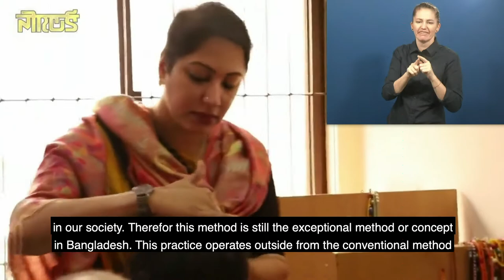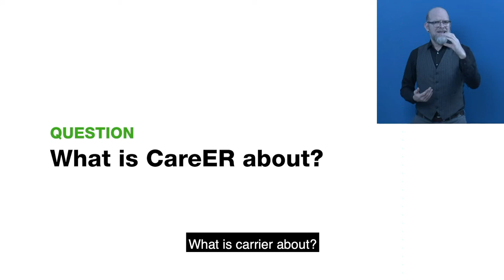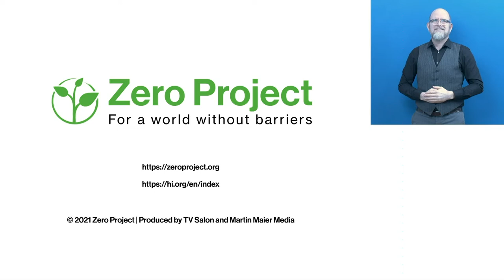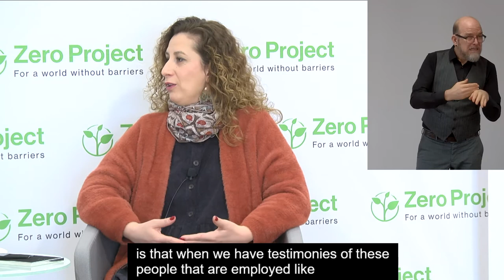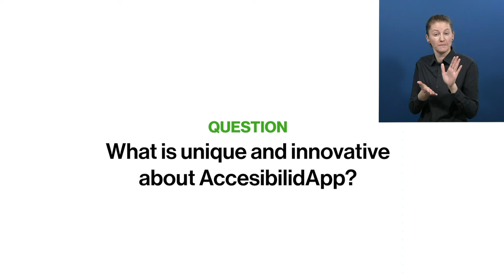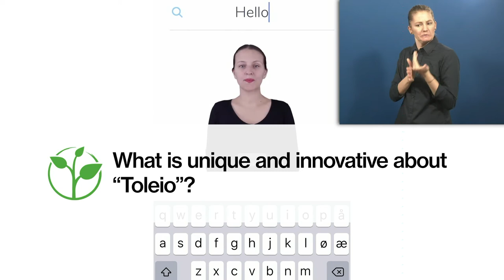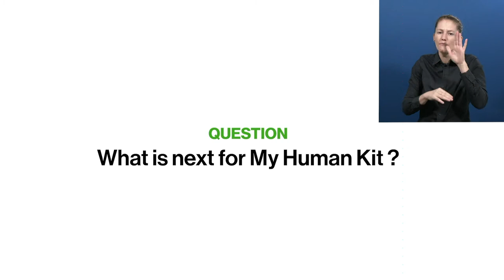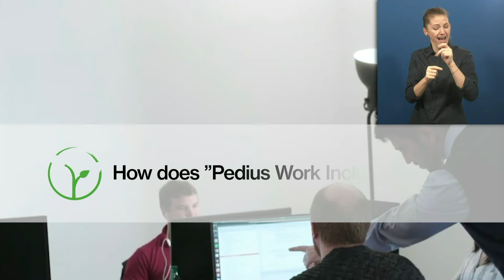Awardee-Hour: Short Video of the Zero Project Awardees 2021, part 3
Speaker:
Haeng Lan KIM, Sohwa Aram VR Centre, South Korea
Sajida Rahman Danny, PFDA - Vocational Training Center Trust, Bangladesh
Ifat Baron, itworks, Israel
Walter TSUI, CareER Association, China
Nimul Ouch , Light for the Word Cambodia, Cambodia
Rashidul Islam, Humanity & Inclusion (HI), Bangladesh
Abdul Baseer TORYALAI, Afghan Amputee Bicyclists for Rehabilitation and Recreation (AABRAR), Afghanistan
Elena Antelo, COCEMFE– -Confederación Española de Personas con Discapacidad Física y Orgánica, Spain
Julien Monnet, Tadeo, France
Endre Olsvik Elvestad, SignLab, Norway
Fredrick Ouko, Riziki Source, Kenya
Nicolas Huchet, My Human Kit, France
Huib Cornielje, Enablement B.V.,The Netherlands
Timothy Fanfon, Physiotherapist, The Netherlands
Phuong Ha, Association for Children with Cerebral Palsy, The Netherlands
Angelique Kester, Enablement, The Netherlands
Lea Guignard, Enablement, The Netherlands
Lauren Elizabeth Anders, Pedius, Italy
Emanuela Zaimi, DSA - Down Syndrome Albania Foundation & Achievement and Development Center, Austria